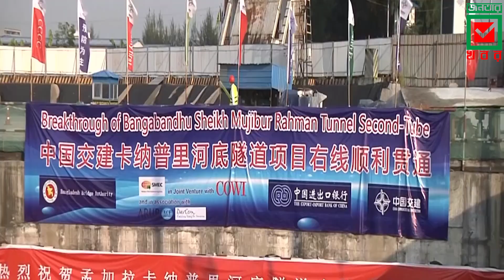স্বপ্নের কর্ণফুলী টানেল এখন বাস্তব বাংলাদেশে | Karnaphuli Tunnel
●●●●●●●●●●●●●● VIDEO TOPIC ●●●●●●●●●●●●●●
চীনের সাংহাই শহরের আদলে বন্দরনগর চট্টগ্রাম শহরকে ‘ওয়ান সিটি, টু টাউন’ মডেলে গড়ে তুলতে নগরের পতেঙ্গা ও দক্ষিণ চট্টগ্রামের আনোয়ারার মধ্যে সংযোগ স্থাপনে কর্ণফুলী নদীর তলদেশে টানেল নির্মাণের যে উদ্যোগ নিয়েছিল সরকার, তা আজ বাস্তবায়নের পথে।

৩ দশমিক ৪ কিলোমিটার দৈর্ঘ্যের মূল টানেল ছাড়াও পতেঙ্গা ও আনোয়ারা প্রান্তে ৫ দশমিক ৩৫ কিলোমিটার সংযোগ সড়ক এবং আনোয়ারা প্রান্তে ৭২৭ মিটার একটি ওভারব্রিজ নির্মাণ করা হচ্ছে প্রায় ১০ হাজার কোটি টাকা ব্যয়ে বাস্তবায়িত হতে যাওয়া এই প্রকল্পে।